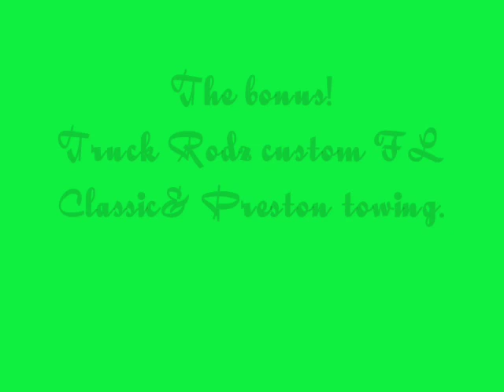Street legal semi pulls 2009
Some of the street legal semis in 2009, pics are from the 3 outta 10 pulls I went to this year.